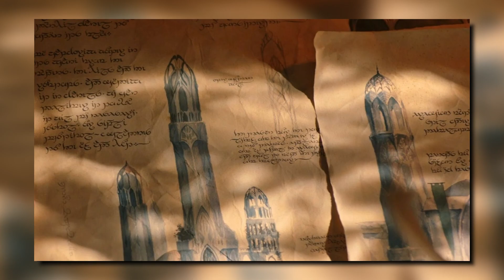Why The Rings Of Power Is CHANGING J.R.R. Tolkien's Lore..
Welcome back to Celebrity Oasis, today on the channel we're going to be talking about Why The Rings Of Power Is CHANGING J.R.R. Tolkien's Lore. If you're excited to learn more about this then make sure you watch the whole way through because you don't want to miss the details we have for you!